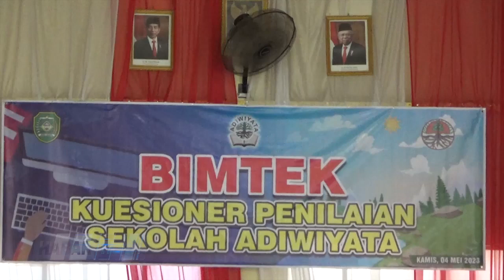BIMTEK PENGISIAN KUISIONER SEKOLAH ADIWIYATA wav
GUNA BERIKAN PEMAHAMAN DAN PENGETAHUAN TERKAIT KOMPONEN PENILAIAN SEKOLAH ADIWIYATA / DINAS LINGKUNGAN HIDUP KABUPATEN TAPIN GELAR BIMTEK PENGISIAN KUESIONER DI AULA DISNAKER TAPIN // KEGIATAN YANG DIHADIRI SD DAN SLTP SEDERAJAT INI / DIHARAPKAN AGAR PARA CALON SEKOLAH ADIWIYATA MAMPU RAIH PENGHARGAAN YANG INGIN MEREKA DICAPAI //